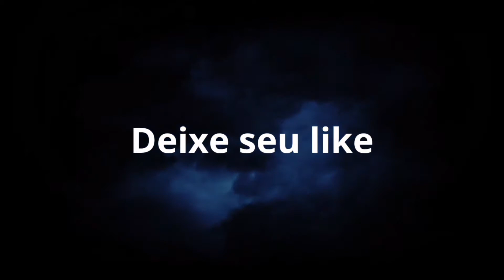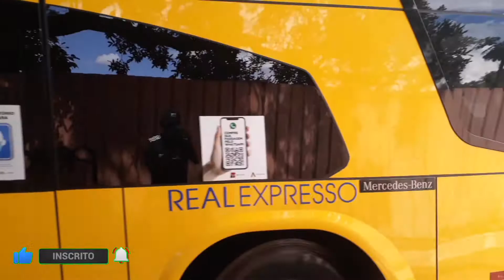MOVIMENTAÇÃO RODOVIÁRIA INTERESTADUAL DE BRASÍLIA 26-03-2022 Parte:06